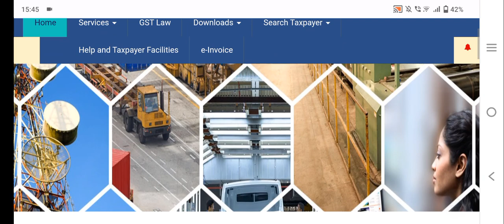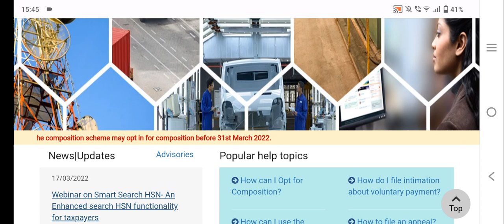GST में आखिरी मौका, जाने न दे, इसके बाद नही